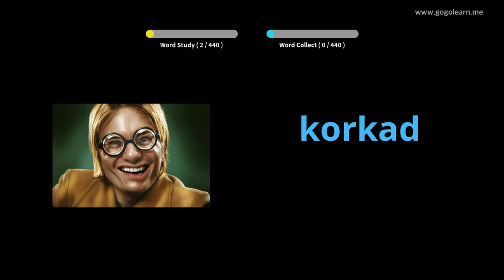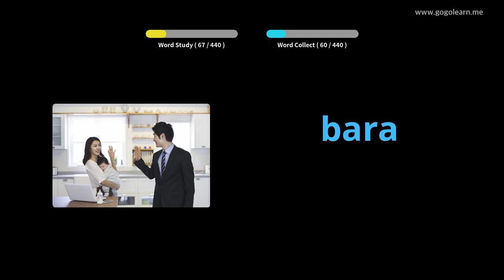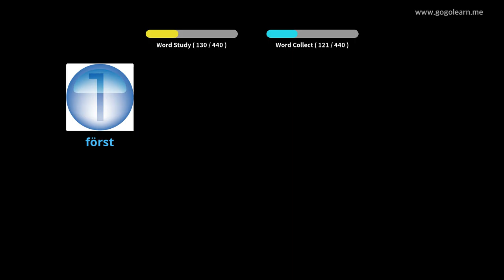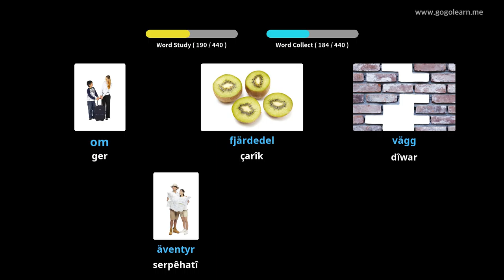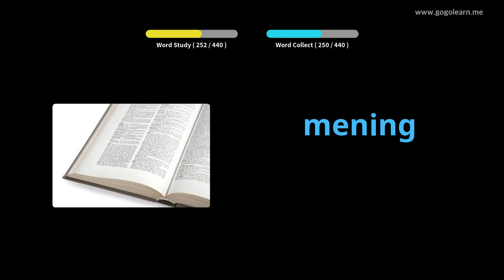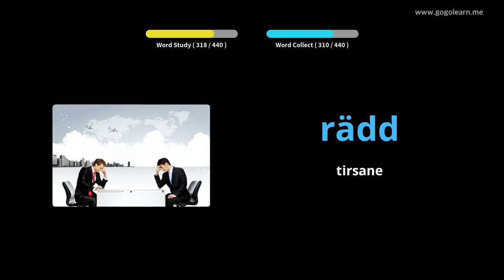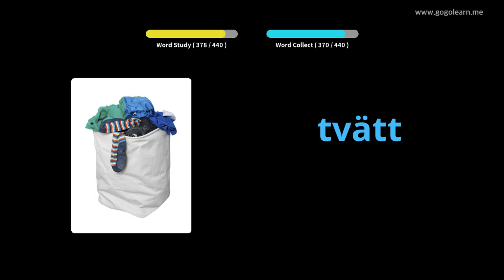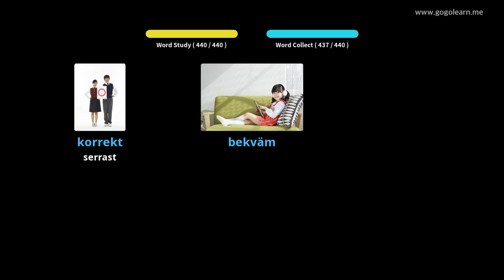Dibistana seretayî ya Vokabuloya Swêdî | Golearn